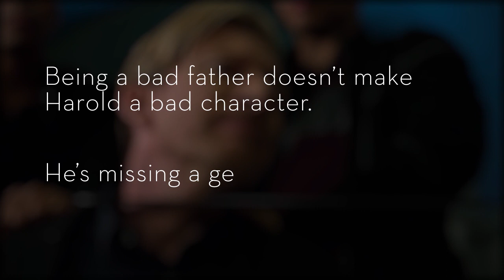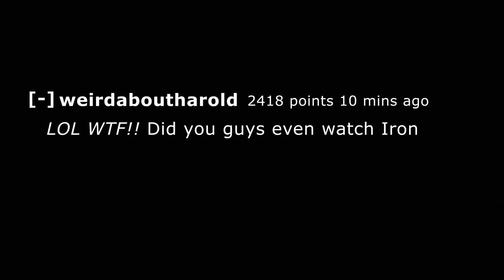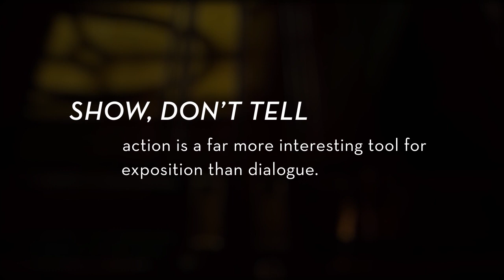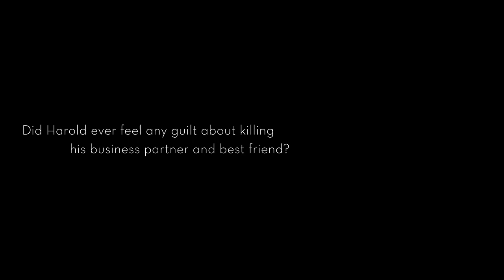Iron Fist's Disappointing Villain: The Problem with Harold Meachum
While the Netflix shows might offer some of the most compelling villains in the Marvel Cinematic Universe, there’s one name you probably won’t hear mentioned when talking about the MCU’s best baddies: Harold Meachum. Why was the villain of ‘Iron Fist’ so disappointing? He lacked the humanity and vulnerability of the other Netflix characters, and represents some of the wasted potential of Marvel’s fourth show on Netflix.

Written and narrated by Doug Herring
Edited by Charles Villanueva